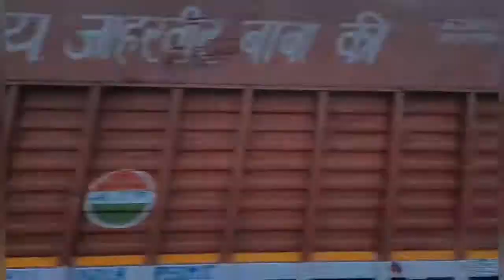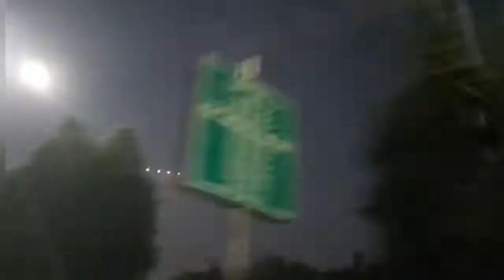taj mahal was close on 15oct tour mansa to agra to dehli vlog part 1